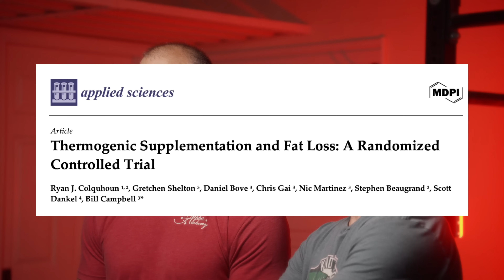Burn Body Fat More Effectively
The science of Fat Burners. Often over stated is the important of a supplement to help with fat loss. The research in this case makes a pretty solid case for some serious improvements.